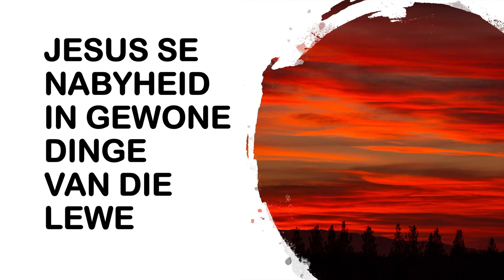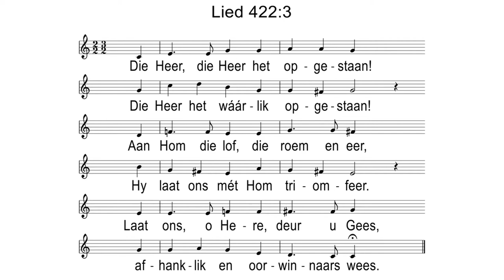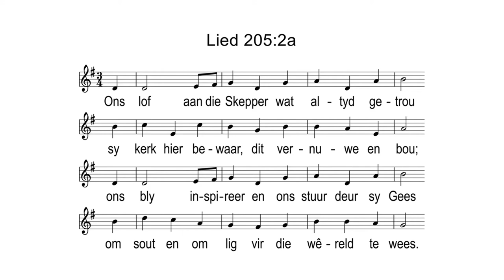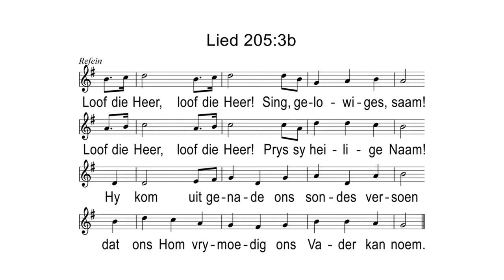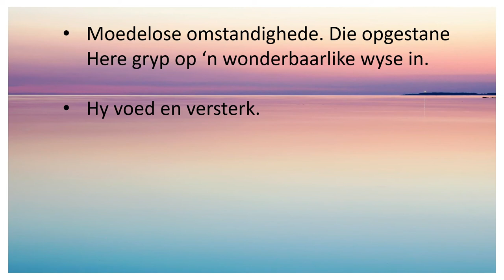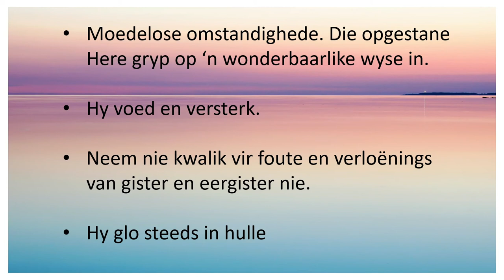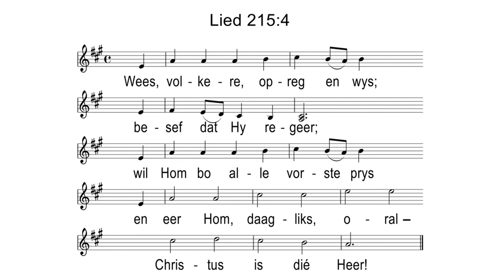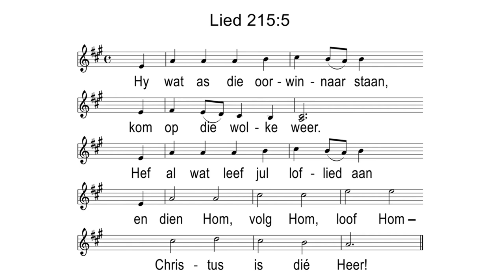Kerkdiens gehou op 18 April 2021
Kerkdiens Predeker Ds Bossie Muller